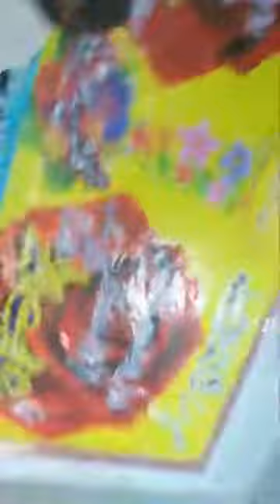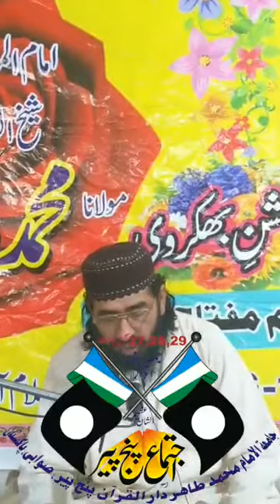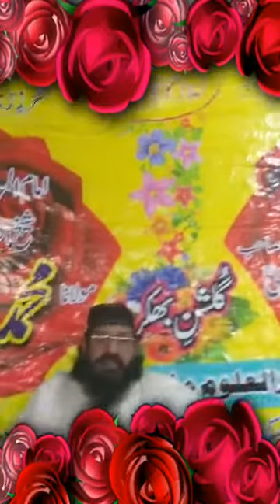درس قرآن مجید (2019 ۔ 10 ۔ 8 ) مناظر اسلام علامہ خضر حیات بھکروی حفظہ اللہ